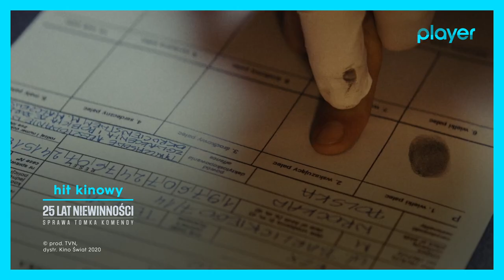„25 lat niewinności. Sprawa Tomka Komendy” – film dostępny w Playerze od 11 grudnia